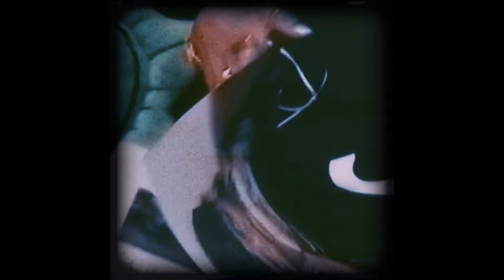[FREE] PARTYNEXTDOOR x Bryson Tiller Type Beat - “Embrace”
Video by @shotbyfaces

86bpm, F# m